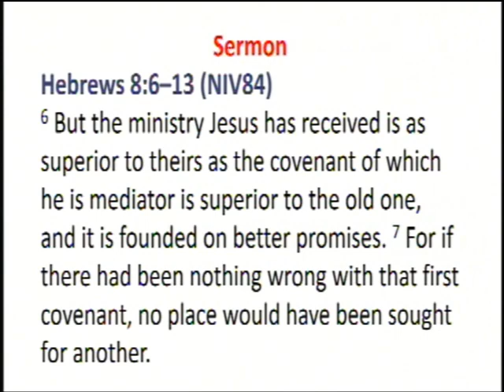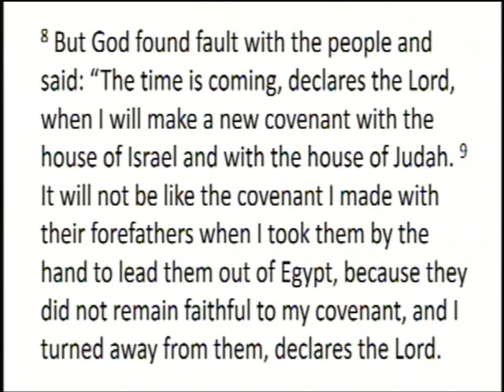Maundy Thursday March 29 2018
Hebrews 8:6–13
Jesus is the Mediator of the New Covenant